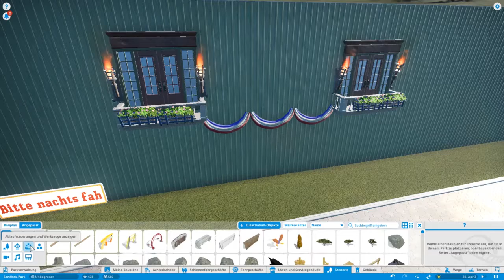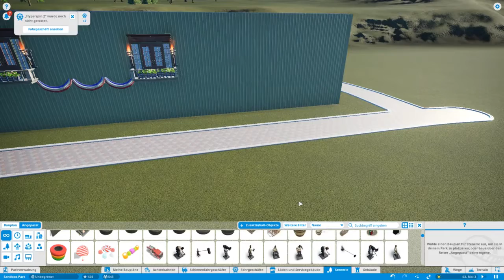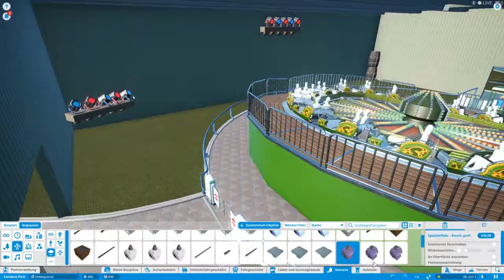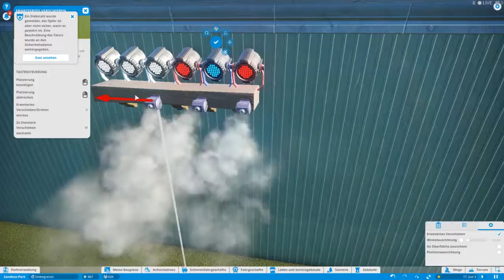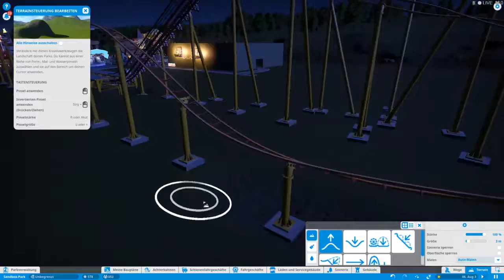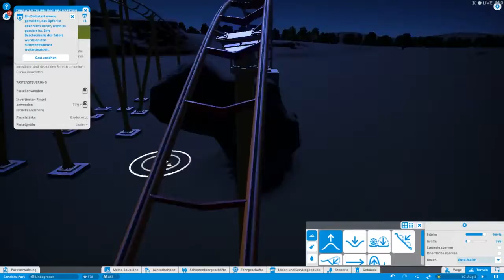Planet Coaster / Die Bahn ist endlich fertig #7 HD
Mein Ausrüstung was ich habe
PC Hardware
►(WLAN) Wlan PCI-Karte 300 Mbit/s
►(PETRIBS SYSTEM) Windows 10 Pro 64-Bit
►(LÜFTER) Lc-Power LC500-12
►(LAUFWERK) DVD+/Brenner,DoubleLayer

Mikrofon
Rode NT-1A

1.Komentar
2.Ein like da lassen
3.Ein Abo da lassen

Ihr könnt mich und viele andere YT auf unseren TS besuchen kommen die ID: ts.imrayzZ.de